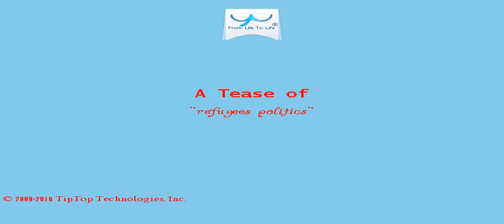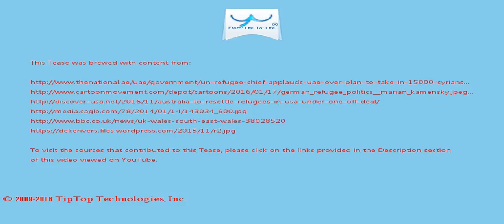A Tease: refugees politics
The federal government will later accept competitive bids for an agency that will take federal funds directly for refugee resettlement .

Pence had been among dozens of governors from mostly Republican states who attempted to block Syrian refugees following the November 2015 terror attacks in Paris, saying there were questions about  the federal government's refugee screening process.

This Tease is included in the playlist which you may wish to view next.

There may be some fresher/older Tease for this topic and also some related topics. You can look for them by searching for "A Tease: refugees politics" on YouTube or by clicking this

To drink the full T for which this Tease serves like a preview, visit T and search for "refugees politics".